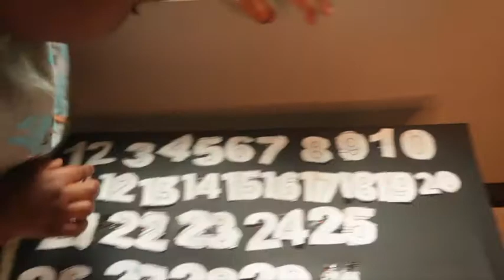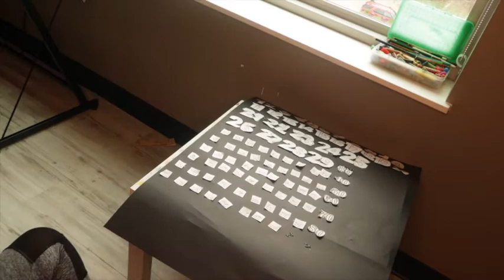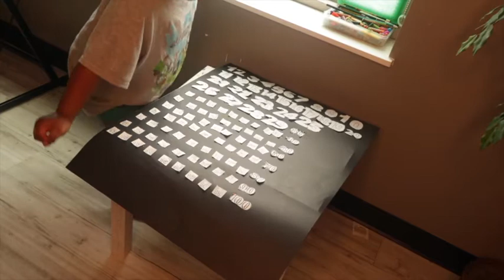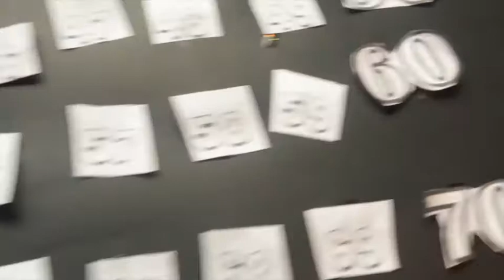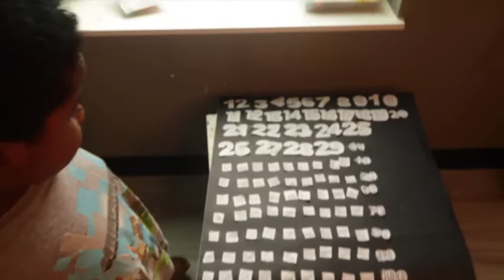😁Counting #️⃣1-100 With Mari ➕💯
Counting numbers 1 to 100 count with me.Lets learn our numbers .